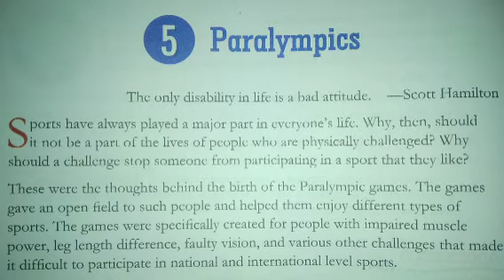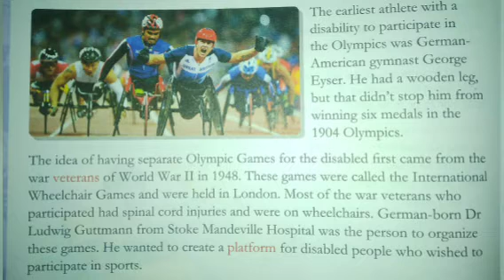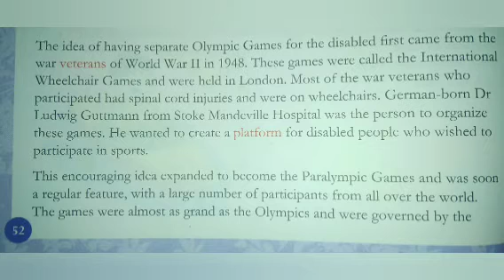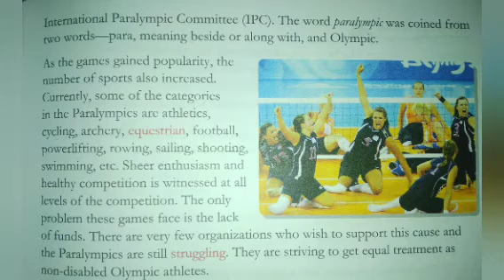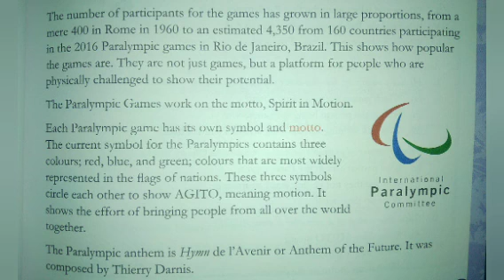Paralympics || Lesson -5 ||Class4thEnglish|| Hindi Explanation|| Eris || Story